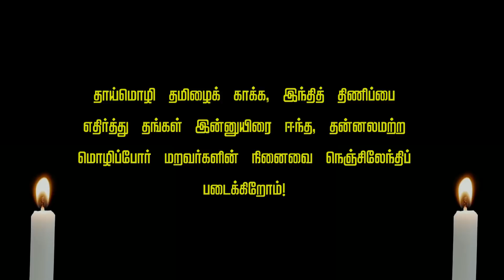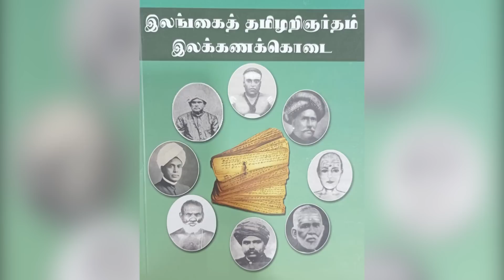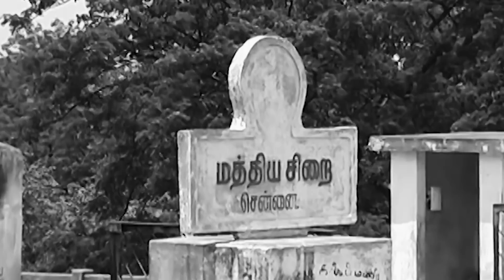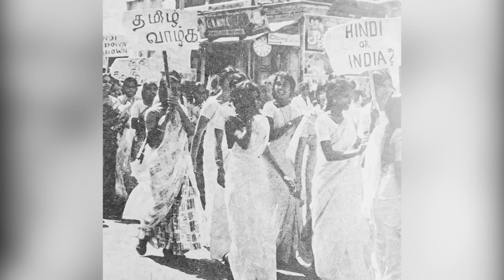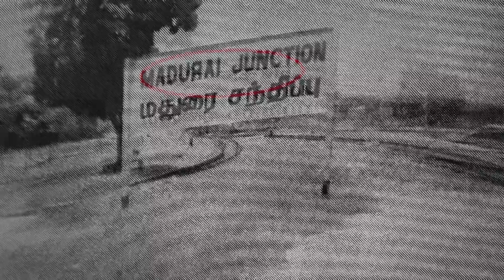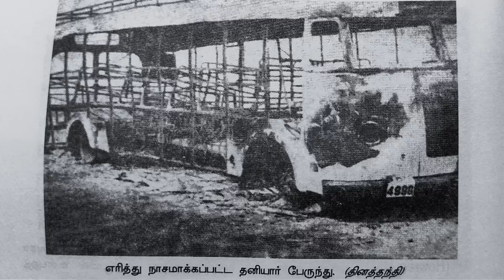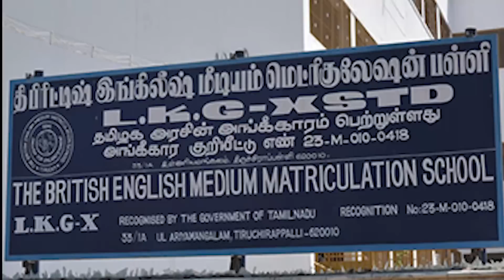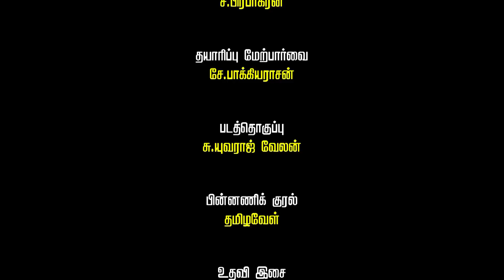மொழிப்போர் மறவர்கள்! - உலகின் முதல் மொழிப் போராட்டத்தின் வீரஞ்செறிந்த வரலாறு! | தமிழ் மீட்சிப் பாசறை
தமிழ் மீட்சிப் பாசறை
நாம் தமிழர் கட்சி
வழங்கும்

மொழிப்போர் மறவர்கள்!

உலகின் முதல் மொழிப் போராட்டத்தின் வீரஞ்செறிந்த வரலாறு!

எழுத்து,
இயக்கம்
ச.முரளி மனோகர்

கருத்தாக்கம், நிர்வாகத் தயாரிப்பு
மோ.கார்த்திகைச்செல்வன்

இசை
ச.பிரபாகரன்

தயாரிப்பு மேற்பார்வை
சே.பாக்கியராசன்

படத்தொகுப்பு
சு.யுவராஜ் வேலன்

பின்னணிக் குரல்
தமிழவேள்

உதவி இசை
சரவணன் சேகர்

கணினி வரைகலை
அ.ப.வெங்கடேஷ்

தொழில்நுட்பக் குழு
கு.செந்தில்குமார்
தாசன் (எ) கண்ணதாசன்
கா.சாரதிராஜா
தமிழ் அ.பிரபாகரன்
ச.த.தாயன்பன்
க.பால புகழேந்திரன்
கீ.தே.புகழேந்தி

© இது ஒரு நாம் தமிழர் கட்சி - தமிழ் மீட்சிப் பாசறை தயாரிப்பு.